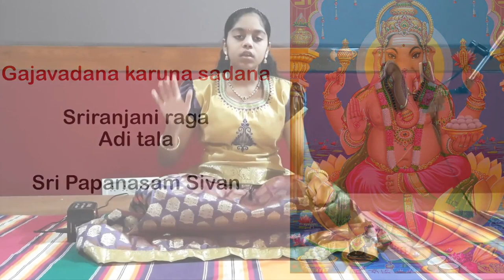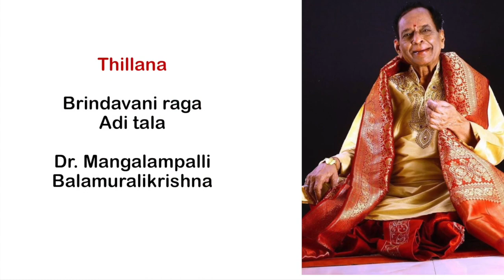Anjali Venkatesh Margazhi Utsavam 10Jan 2023 Concert Homage to Mysore Vasudevachar Day26/30 #270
Margazhi Sangeetha Utsavam 2022 Special Carnatic Music Concert.. Jointly organized by "Kala Prashala" & "Homage to Padma Bhushan Mysore Vasudevacharya" FB Page Anjali Venkatesh : Vocal Program Date : Jan 10, 2023